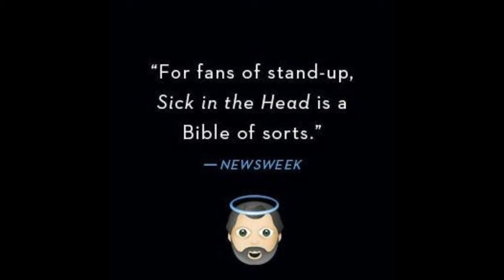LBR Step Brothers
Step Brothers is a movie so stupid it is funny. Although it's not one of the more sterling exemplars of the Apatow portfolio, it did rather well at the box office. But it may actually be a social commentary about the American retardation of the maturation process.
A reply to a comment has violated Community Guidelines. Rather than fight it, I'm migrating to a platform that respects freedom of expression. Visit my Odysee channel at: